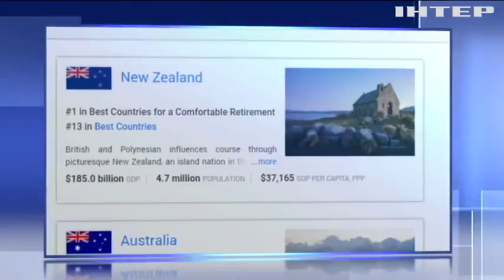Україна опинилася в кінці рейтингу комфортного життя пенсіонерів